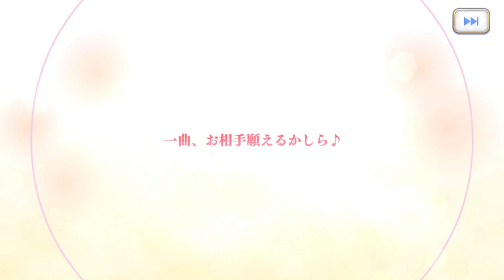[プリコネR] 242th キャラ サレン（サラサリア）のガチャ！(2023/09/30追加キャラ) [프리코네 R] 242번째 사렌(사라사리아) 가챠(2023.09.30 추가 한정)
PRINCESS CONNECT！Re:Dive
2023/9/30 new character サレン（サラサリア）のガチャです。

【英】 Saren(Sarasaria)
【韓】 사렌(사라사리아)